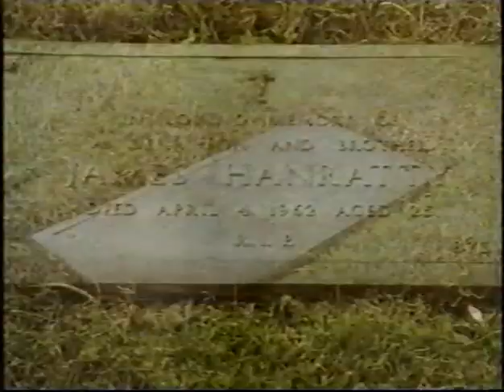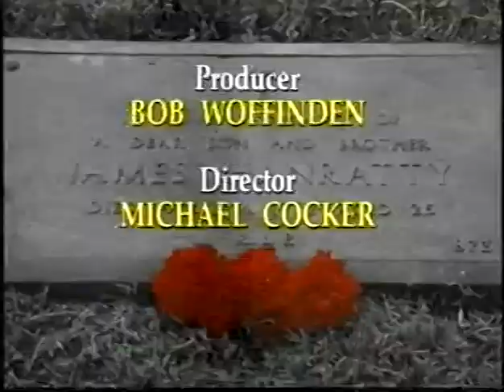A6 Murder - Mystery of Deadman's Hill, Chapter 13 of 13 (The A6 murder)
Mystery of Deadman's Hill.
David Lines, Under-sheriff of Bedfordshire at the time. He witnessed the execution of James Hanratty and expresses here his thoughts on the matter.